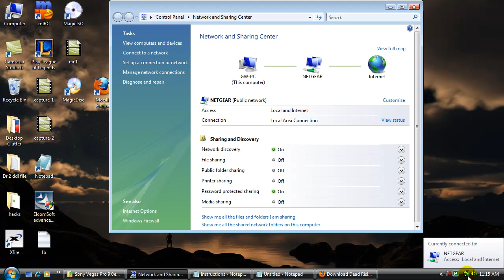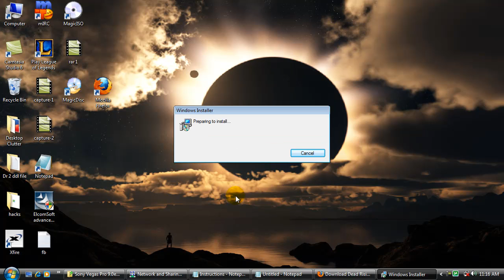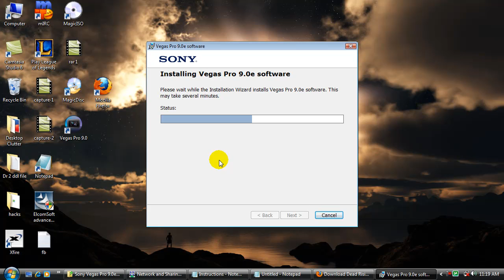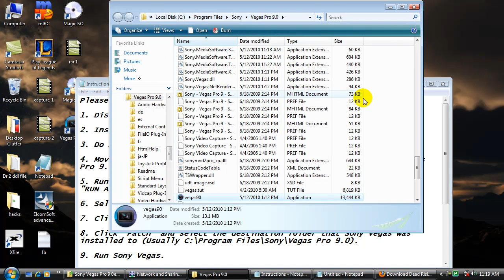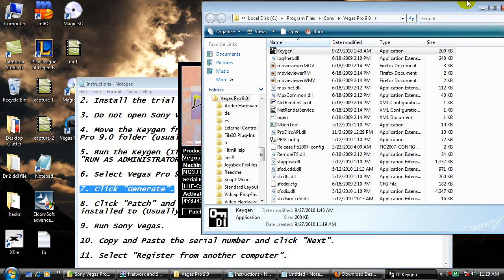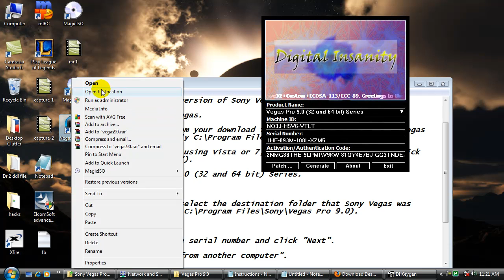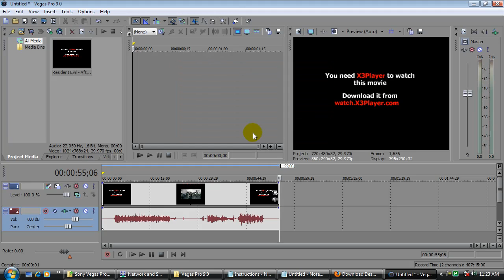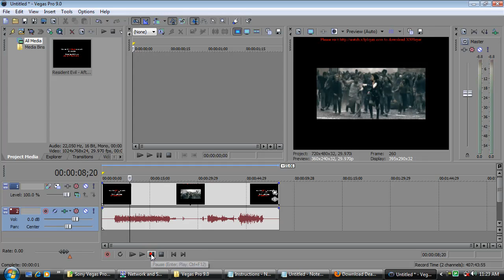How to Crack and Install Sony Vegas 9.0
Please follow these instructions precisely or it may not work.

1. Disconnect from the Internet.

2. Install the trial version of Sony Vegas Pro 9.0 (32-bit or 64-bit).

3. Do not open Sony Vegas.

4. Move the Keygen from your download folder to the newly installed Vegas Pro 9.0 folder (usually C:\Program Files\Sony\Sony Vegas 9.0).

5. Run the Keygen (If using Vista or 7, right click the keygen and click "RUN AS ADMINISTRATOR").

6. Select Vegas Pro 9.0 (32 and 64 bit) Series.

7. Click "Generate".

8. Click "Patch" and select the destination folder that Sony Vegas was installed to (Usually C:\Program Files\Sony\Vegas Pro 9.0).

9. Run Sony Vegas.

10. Copy and Paste the serial number and click "Next".

11. Select "Register from another computer".

12. Use bullshit information and save anywhere.

12. Copy and paste the Authentication Code from the Keygen

13. Click Finish